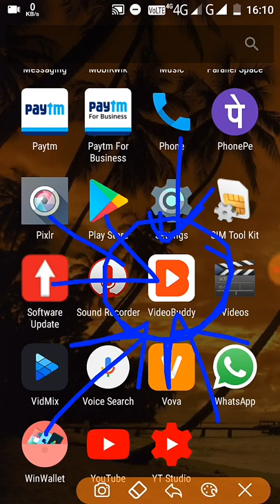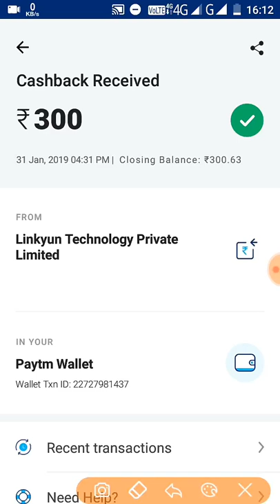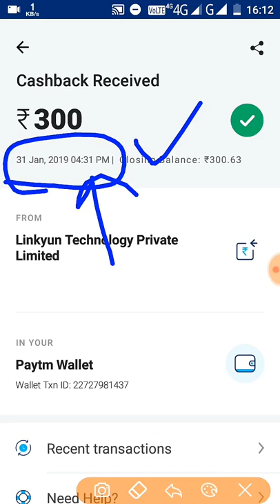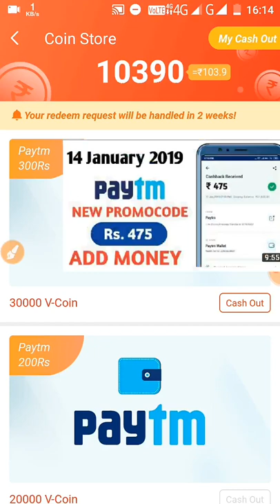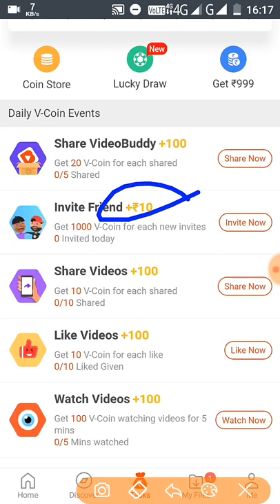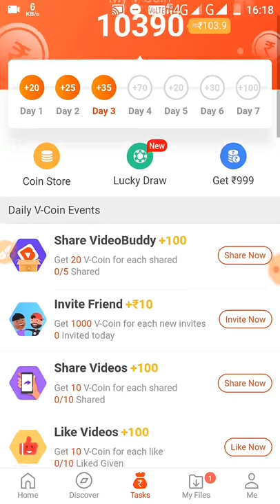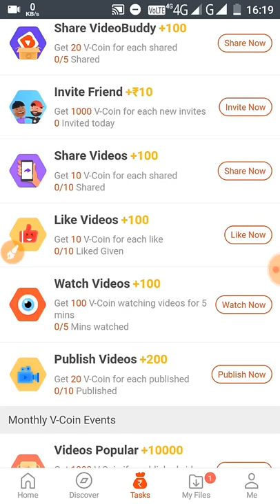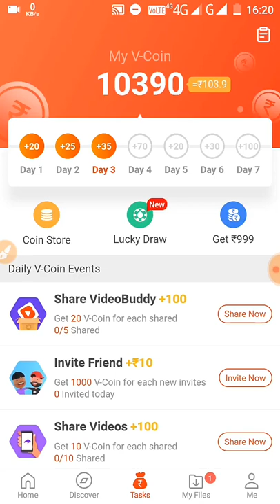(₹300) paytm cash earn everyday // best application for paytm cash